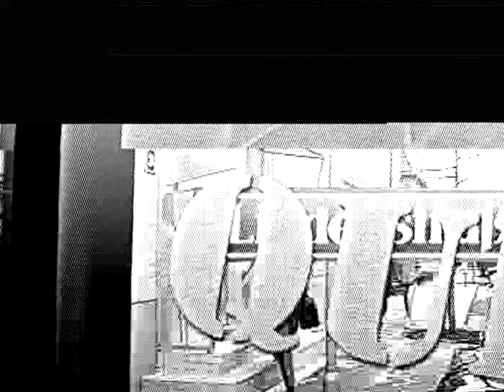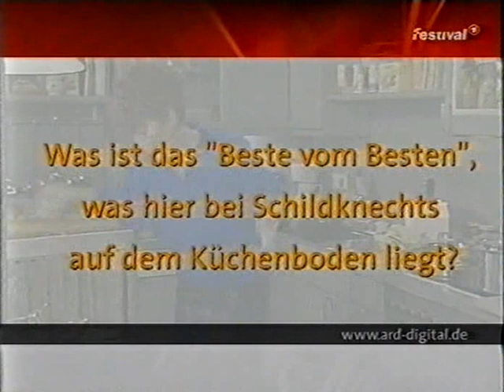Lindenstraße - Wie alles begann (Trailer, 2006)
Einsfestival